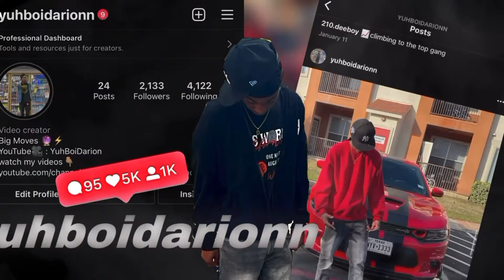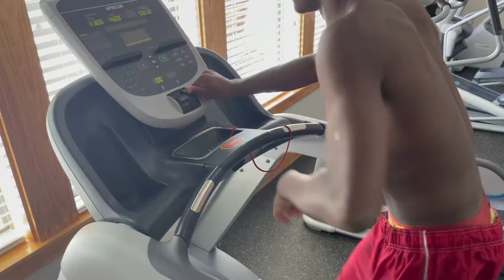Vacation🏝Day #1 ( House Tour) 🏠*Mini Vlog*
What is good YouTube it’s YuhBoiDarion and I apologize that dis video was short Asf ( There was literally nothing interesting to record but Yall Stay tuned for tomorrow video 🏖🤘🏽 It’s gonna be worth it